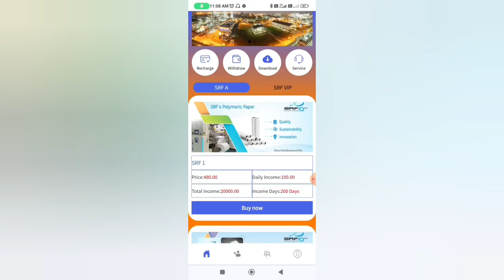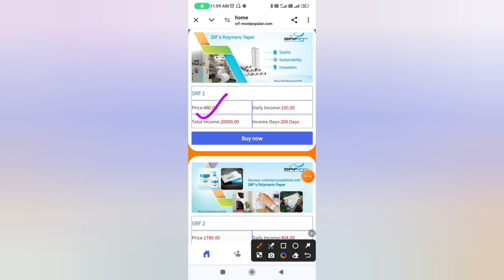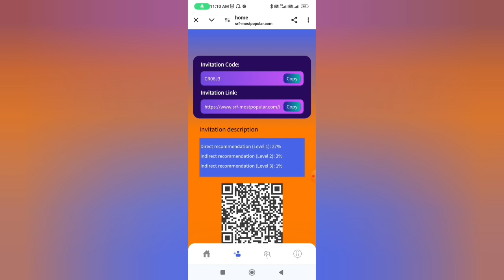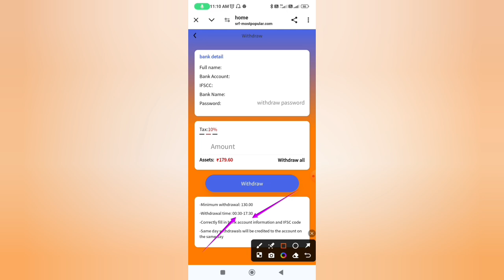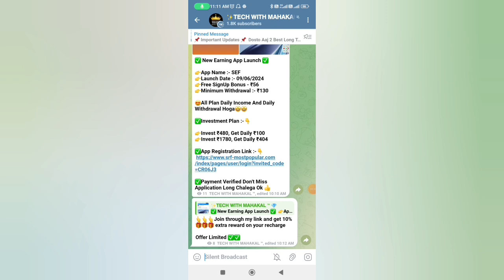SRF earning app||SRF real or fake SRF App se paise kaise kamaye || SRF App today payment proof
🟢Join Telegram for best rewards.📌
बेस्ट रिवॉर्ड के लिए टेलीग्राम ज्वॉइन करें।📌

🤑Your Q🤑
SRF App
SRF Earning app
SRF app withdrawal problem Slove
SRF app app withdrawal New Method Successfull  SRF app app withdrawal proof Today
SRF app app Koi withdrawal trick
SRF app app withdrawal India ka cancel kyu ho Raha hai
SRF Gmail se withdrawal successful hoga kya
SRF app withdrawal nahi Milega kya
SRF app agent ka number kya hai
SRF app ka WhatsApp number kya hai
SRF app ka officially toll free number kya hai

🇮🇳JAI HIND 🇮🇳